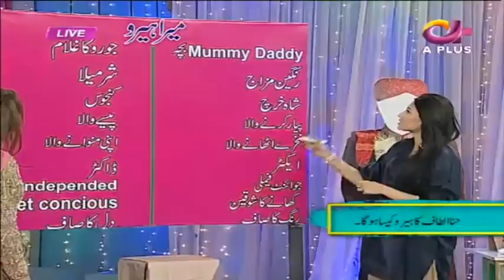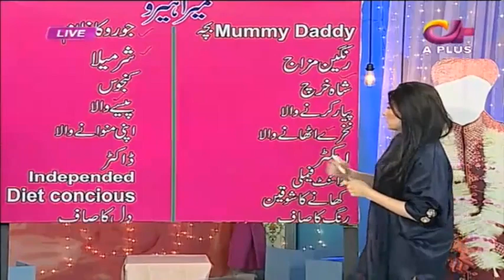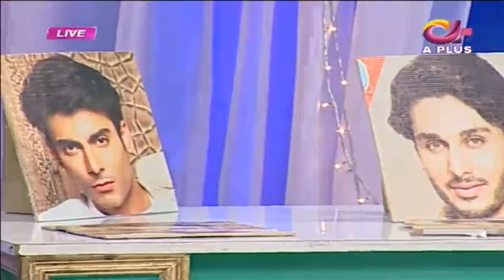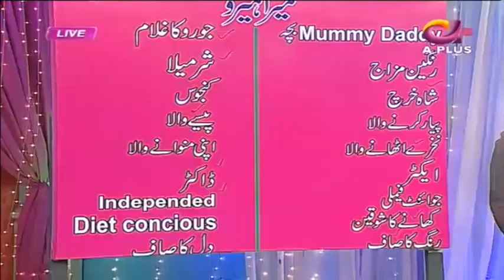Hina Altaf Marriage Special | Ek Nayee Subah With Farah | Aplus | CA2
Hina Altaf Marriage Special | Ek Nayee Subah With Farah | Aplus